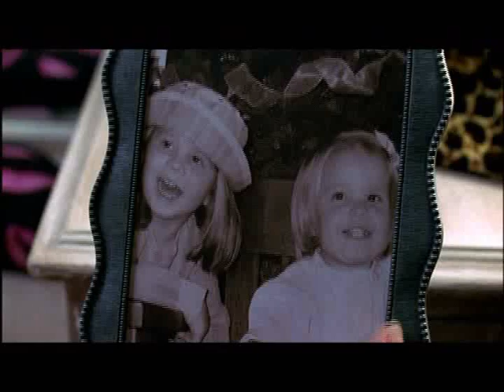Jennifer Carpenter playing twins in "Lethal Eviction"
Here's a scene from "Lethal Eviction".